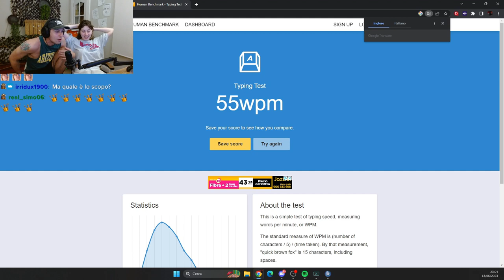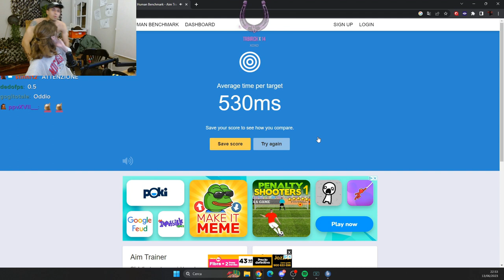STAVA TUTTO ZANOS 🤬 - BEST OF BLUR